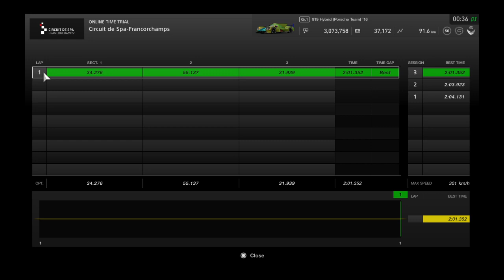Gran Turismo™SPORT Circuit de Spa Group 1 TT Hot Lap Run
Check this incredible run out. Managed to pass 4000 drivers in the rankings!